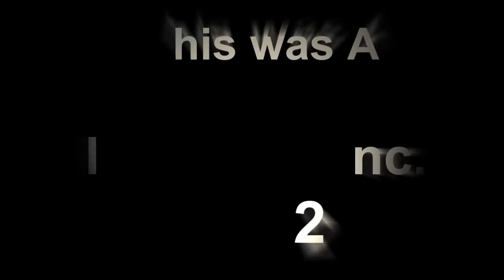The Van Test (Simple Animation Movement Test)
Simple Movement animation screen test